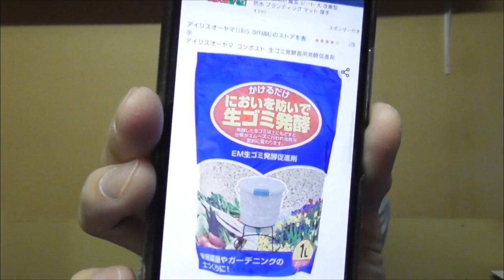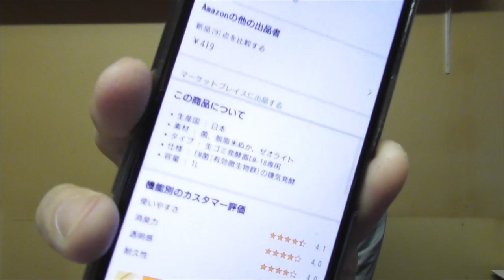堆肥を早く作るための３つのこと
有機物を分解する菌と起爆剤の米ぬかと空気があればＯＫ。
そのために必要なことをまとめました。